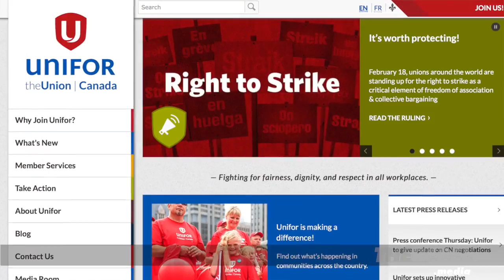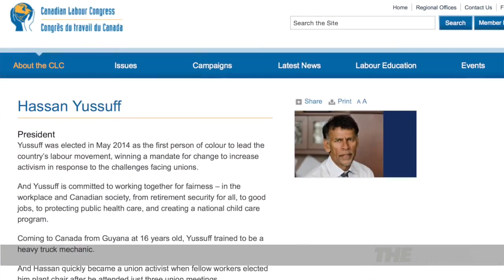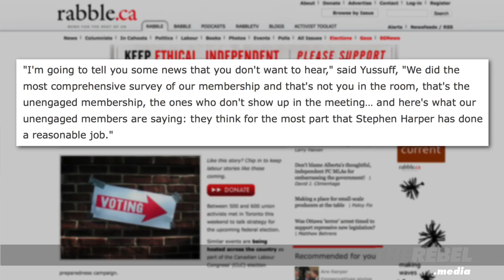Union threatens strike if employer doesn't donate to anti-Harper fund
Unifor threatens a massive strike that could damage the Canadian economy if the employer doesn't donate millions to a fund to be used to campaign against the Harper Conservatives.